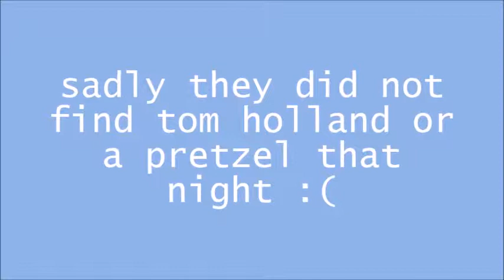tom holland??? // senior trip // june 2019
this is our 5th full day at the parks! we head to epcot and have a blast! olivia and I spend some time in england looking for tom holland and harrison osterfield.